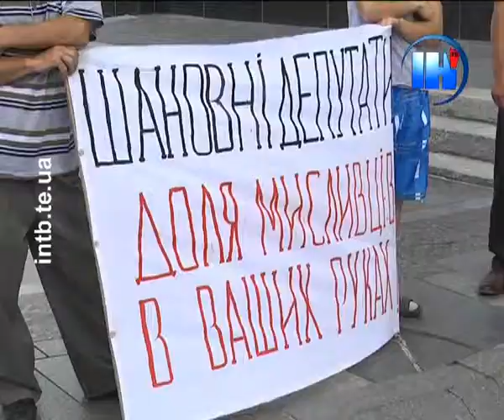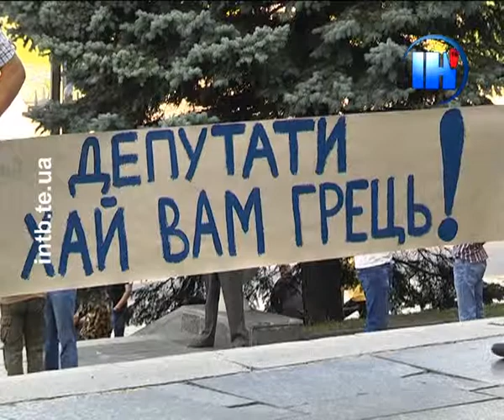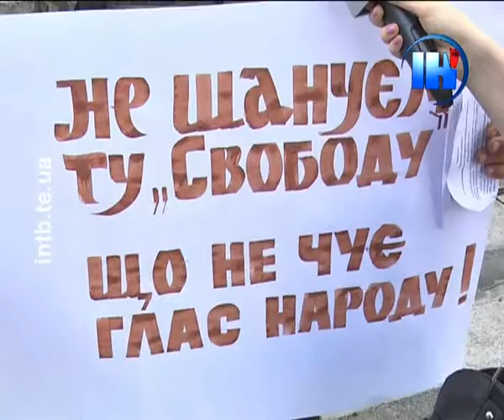Сесія облради не відбулася всьоме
Чоловіки у камуфляжі і з плакатами втретє прийшли під стіни «білого» дому. У п'ятницю вранці мисливці Тернопільщини  вкотре закликали депутатів облради прийти на сесію і проголосувати за угоду, відповідно до якої їхнє об'єднання могло б законно користуватись угіддями, а вони - полювати. Адже термін дії попереднього договору закінчується 22 липня.